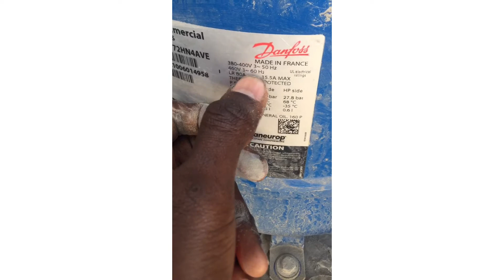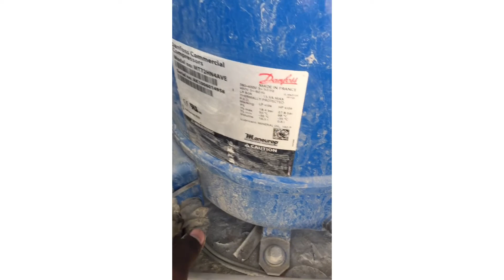Muonekano wa ndani wa package unit airconditioner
Video hii inakuonesha muonekano wa ndani wa package unit airconditioner

Category                          Learning